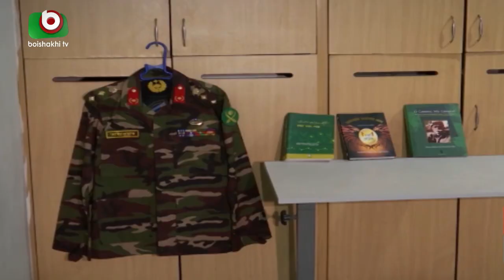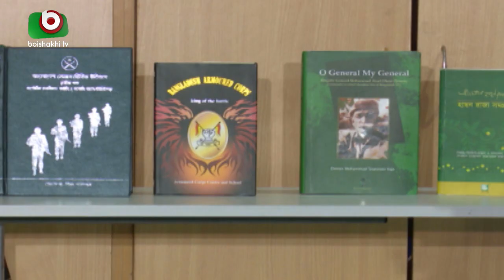কোমায় থেকেও কর্নেল পদে পদোন্নতি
কোমায় থেকেও কর্নেল পদে পদোন্নতি | Colonel Tasawar | Imdad | 17Oct20